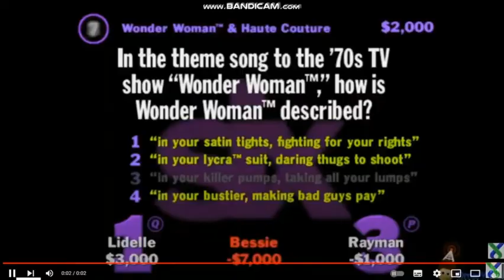Clam Tells Rainbow Star To Be Quiet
My 2nd Rainbow Star Video